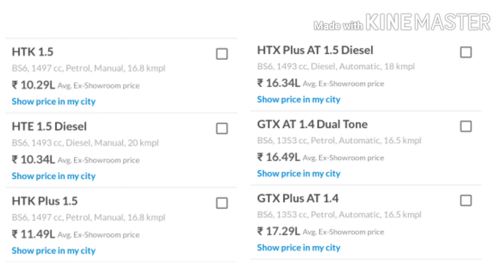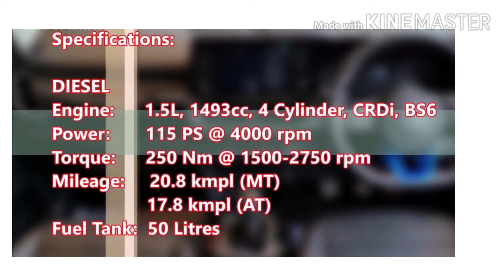Kia seltos bs6 on road price, varients, mileage, interior, exterior and full review